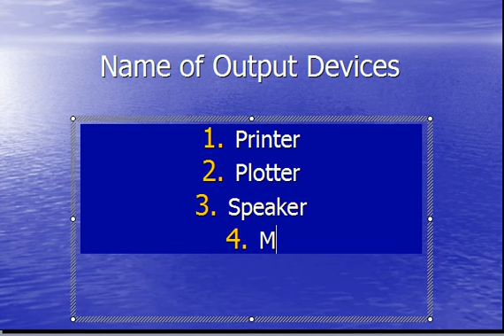List of Output Devices in Computer